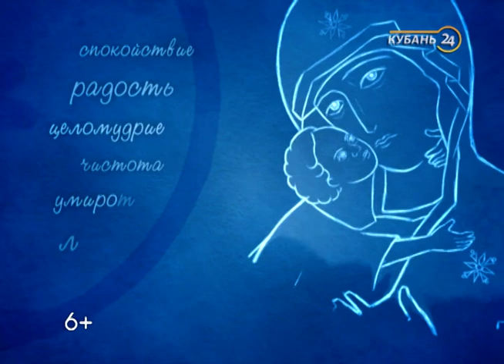19.08.17 «Слово о вере». Яблочный спас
Авторский проект протоиерея Александра Игнатова. Проповеди и мысли о самом важном.

Распространение христианства неразрывно связано с проповедью. Пройдя сквозь века, обогатив народы, слова истинной веры звучат и в наши дни. Однако теперь мы не всегда способны разобрать их сквозь шум больших городов. Но как бы ни увлекала нас жизнь повседневной суетой, каждый из нас хотя бы однажды задавался сложным вопросом о смысловом наполнении бытия. «Ищите, и обрящете» — читаем мы в Евангелии от Матфея. Значит, человеку пытливому всегда откроется истина. Программа «Слово о вере» и ее ведущий — настоятель храма Рождества Христова, протоиерей Александр Игнатов — готовы помочь в этом.